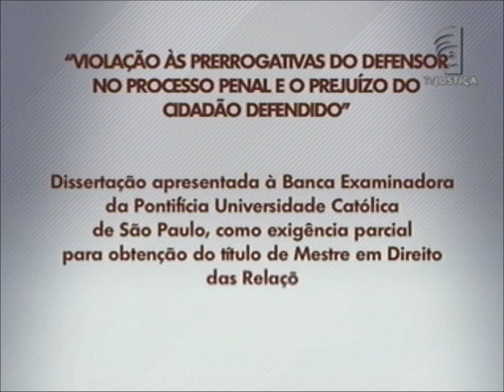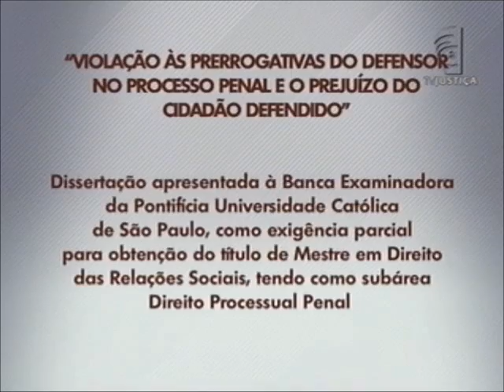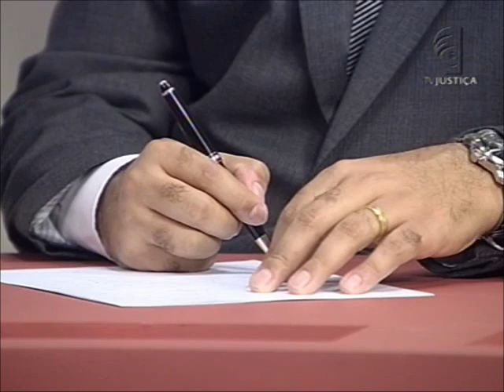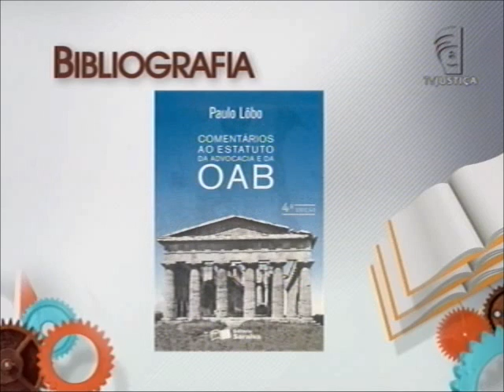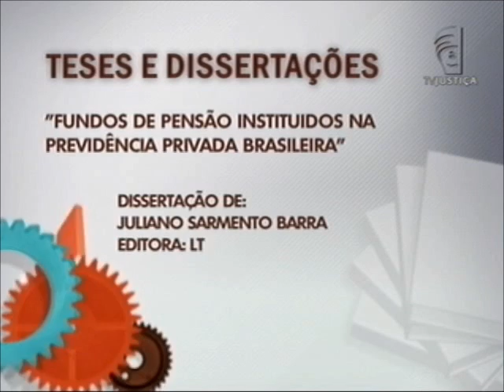Academia - Violação às prerrogativas do defensor no processo penal (29/04/12)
O destaque do programa Academia nesta semana é o estudo do Mestre em Direito das Relações Sociais, pela Pontifícia Universidade Católica de São Paulo (PUC/SP), Edson Pereira Belo da Silva. O trabalho intitulado "Violação às Prerrogativas do Defensor no Processo Penal e o Prejuízo do Cidadão Defendido", analisa as violações das prerrogativas profissionais do advogado criminal, ou do defensor público, tidas como: guardiões dos valores ou bens jurídicos constitucionais, como a liberdade, a intimidade, a segurança, e o patrimônio.